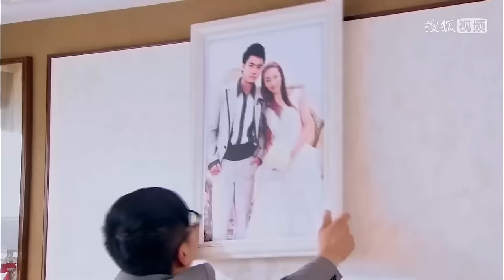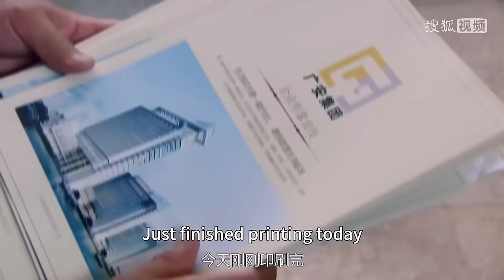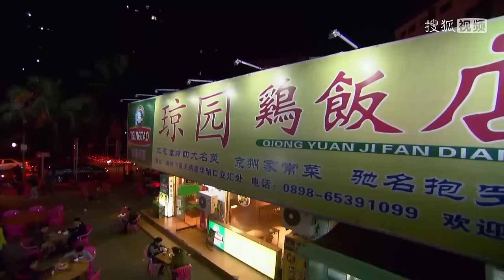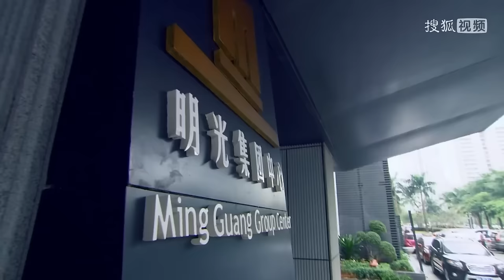【FULL】正妻目睹丈夫出軌，不料发生车祸导致流产，丈夫慌了✨cdrama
劇名（Drama Name）：【幸福的方向 The Direction of Happiness】